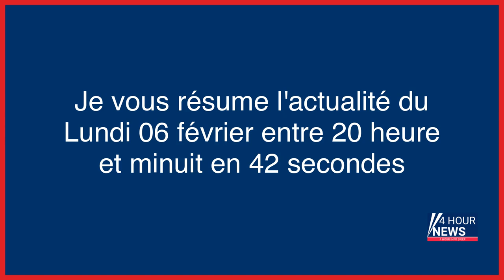Résumé de l'actualité du jour : Lundi 06 février entre 20h et minuit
- Gironde : un couple découvert mort, la piste du féminicide suivi de suicide privilégiée
- Firmine Richard devant la cour d’assises de Seine-Saint-Denis : « Mon fils n’est pas un tueur »
- Procès de l’incendie de la rue Erlanger : « J’ai une souffrance en moi que je n’arrive pas à contrôler »
- Disparition d’Héléna à Brest : Sylvain, le suspect, « séducteur » et « sans limite quand il fait la fête »
- Bruxelles : opération de police en cours dans le quartier européen
- Mort d’Yvan Colonna : Darmanin va déclassifier partiellement des notes de la DGSI
- « Cold cases » liés à Fourniret : les investigations clôturées dans trois dossiers, dont celui d’Estelle Mouzin